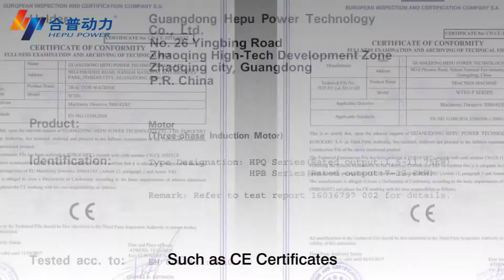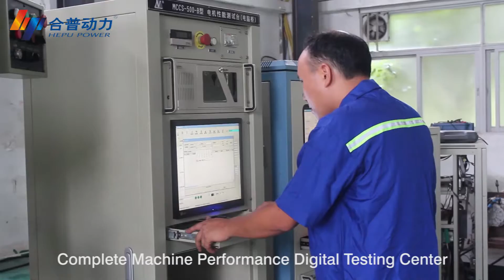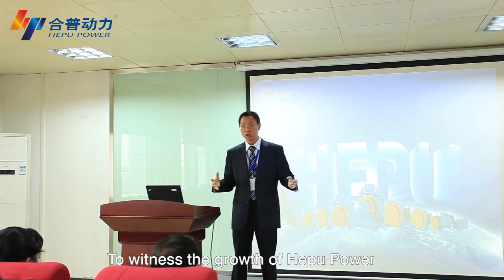Hepu Power, Low Voltage AC Motor For Electric Vehicle Industry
Hepu Power, professional manufacturer of electric motor and be the green driven power of electric vehicle, electric golfcar, electric forklift.